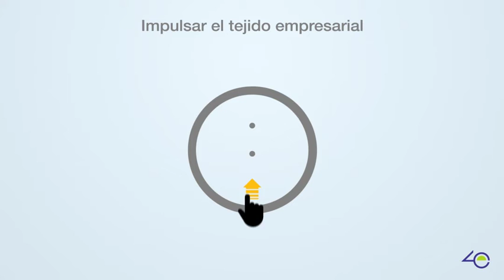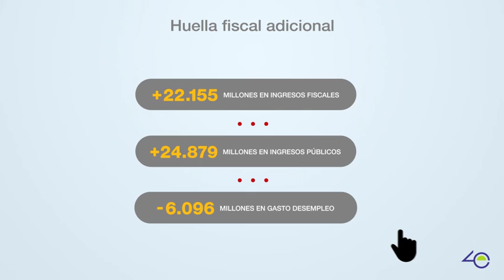Pilares fundamentales para una España mejor para todos